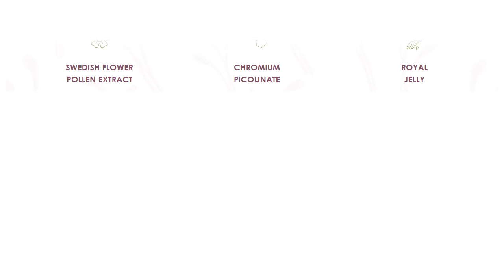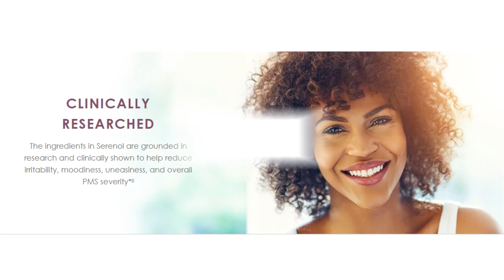Serenol Promo Codes 2024: Coupon Code, Reviews - [CouponsKiss.com]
ad promotion Serenol Promo Codes 2024: Coupon Code, Reviews. Serenol sale health supplements for powerful, hormone-free relief from emotional PMS symptoms including mood swings, irritability, and uneasiness.